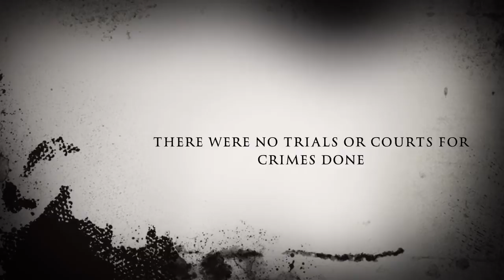The Deadly Articles Of Confederation (MR - 07)